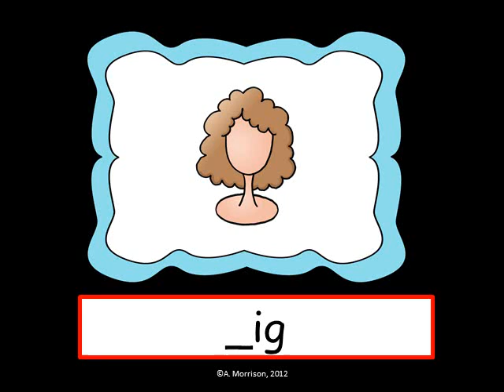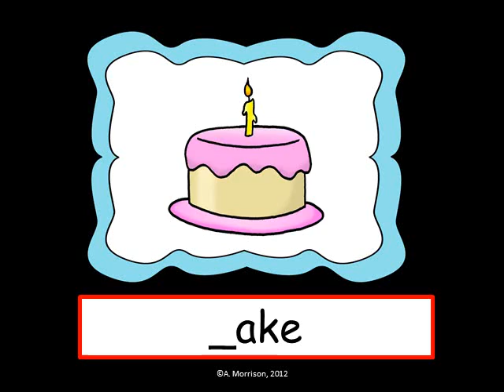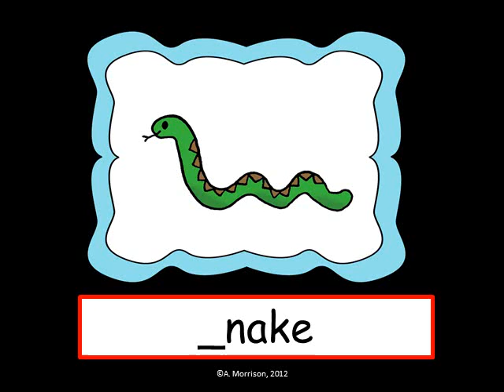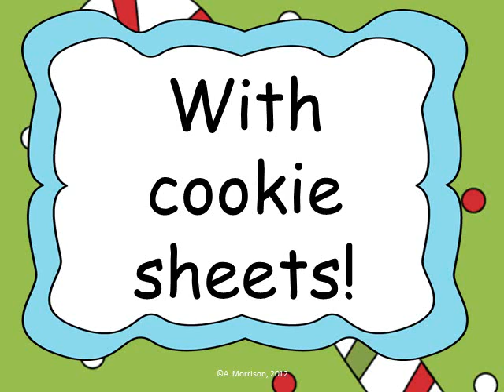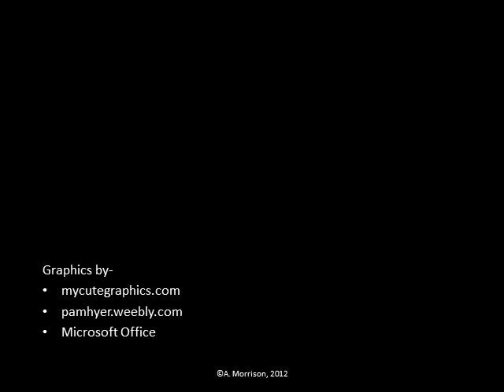December Phonics Joke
Free Phonics Joke to use in the classroom!  Kids write the missing letter from each word to write the punch line.  They LOVE this!  Great for reading and spelling skills.  Follow me on TpT for a new joke every month.